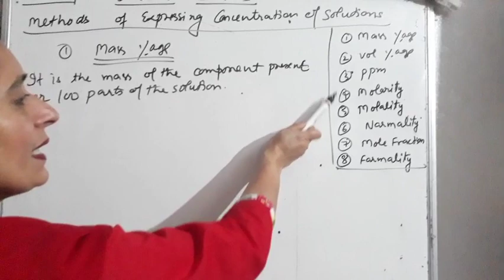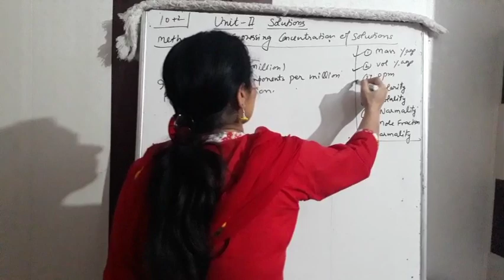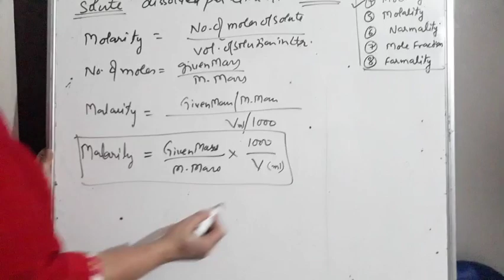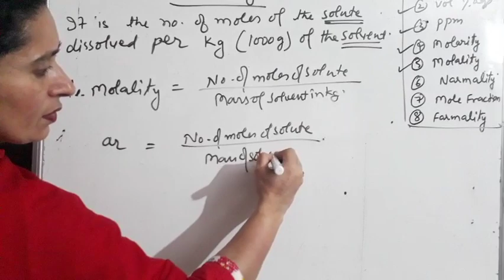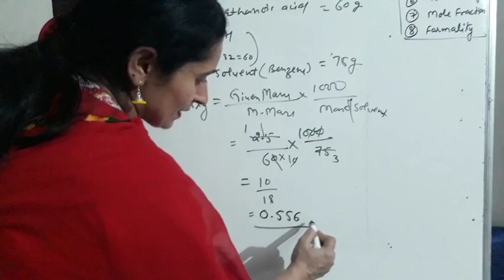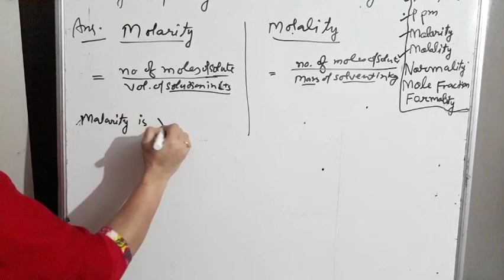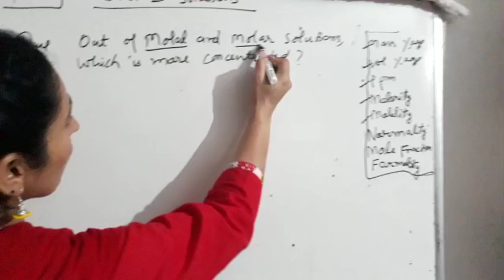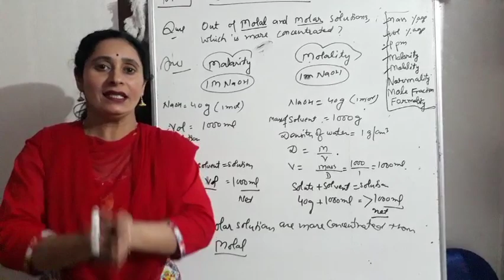Class 12 Chemistry Chapter 2 Solutions {concentration terms}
Topic. Expressing concentration of solutions (volume percentage, mass percentage,ppm , molarity, molality)